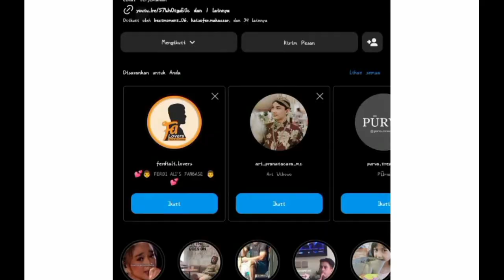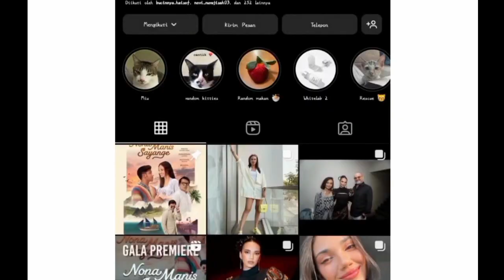Rangga Azof Dan Haico Van Der Veken